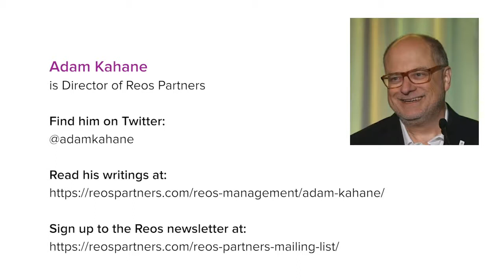Part. 5 - Kahane for the International Association of Facilitators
Part 5 of Adam Kahane's conversation with Carol Sherriff about "Facilitating Breakthrough" for the International Association of Facilitators and Wilson Sherriff, on the 20th of October 2020.